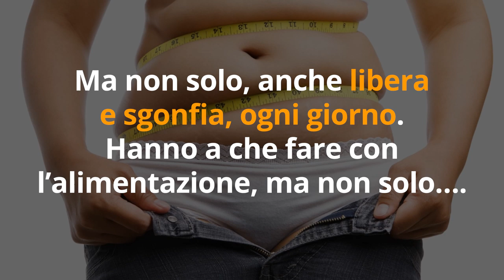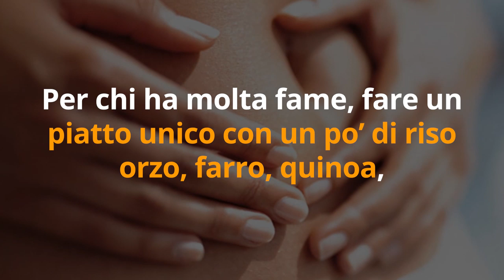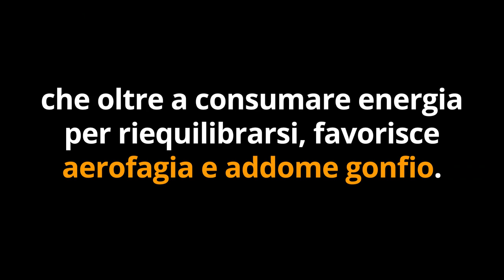SGONFIA la PANCIA SUBITO con 7 TRUCCHI SPECIALI!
Ciao amici! Ecco i miei 7 trucchi speciali per sgonfiare la pancia subito in estate!

Simona Vignali